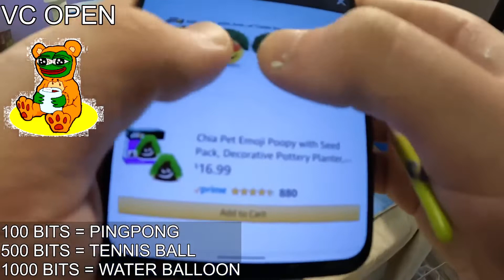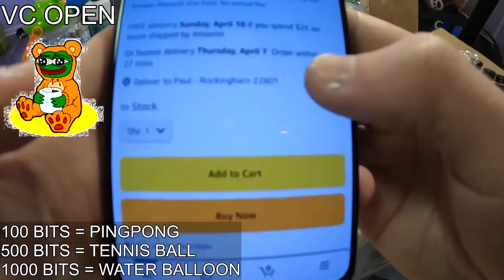An Lao's investment will create a new vitality for the commune, - pamwiel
pamwiel
An Lao's investment will create a new vitality for the commune,